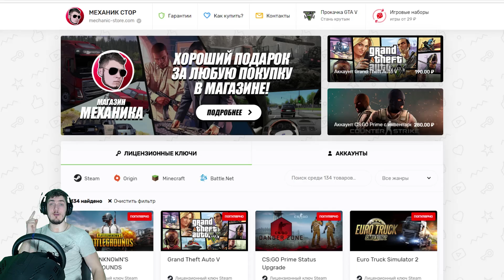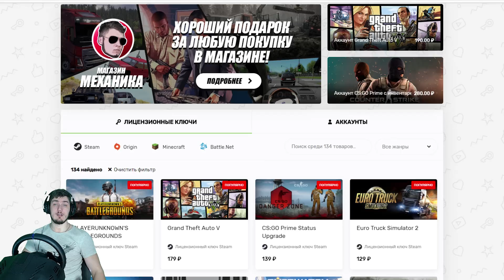АВТОЧЕЛЕНЖ ПОКУПАЕМ ТАЧКИ до 40.000 - РУССКИЙ ТОП ГИР в FORZA hORIZON 4